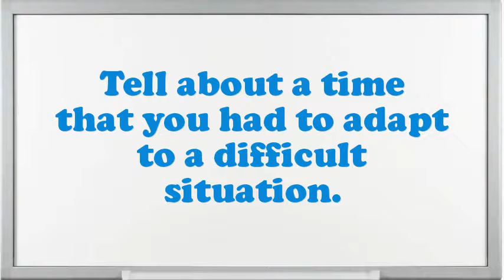Sample Printer Textiles interview questions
Interview Questions for Sample Printer Textiles.What is most significant to you in an Executive Sample Printer Textiles position?Illustrate few exemplars of companionship as an Sample Printer Textiles.How would you describe your work style?What was the most complex assignment you have had?What are you expecting from this firm in the future?